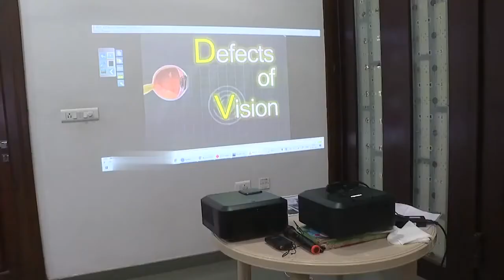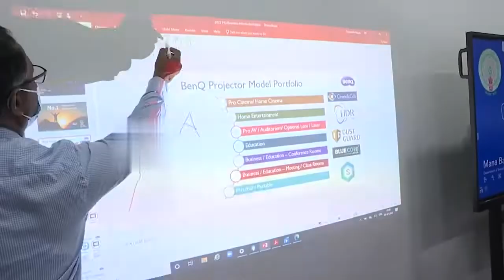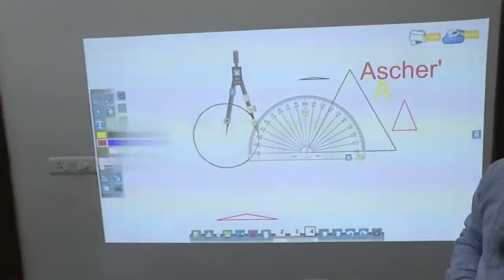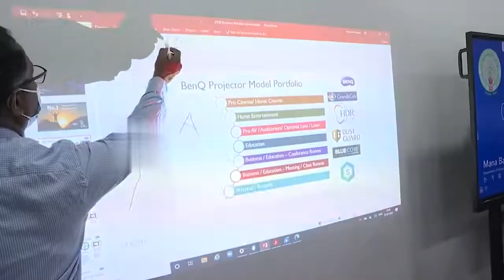CM jagan visuals at demo of tools at the camp office#ysrcp#ysjagan